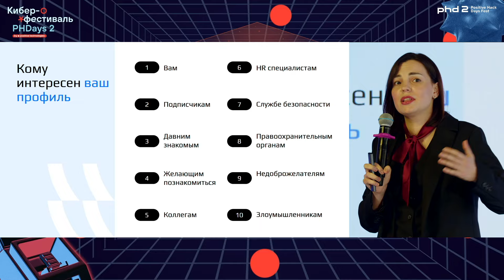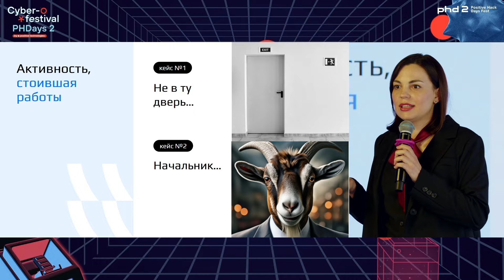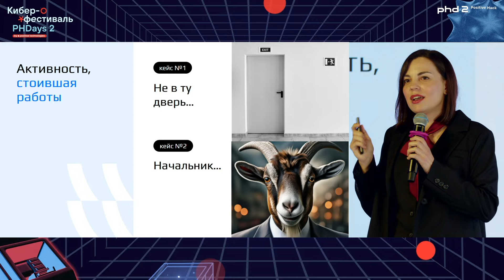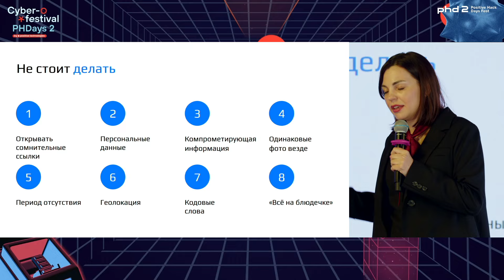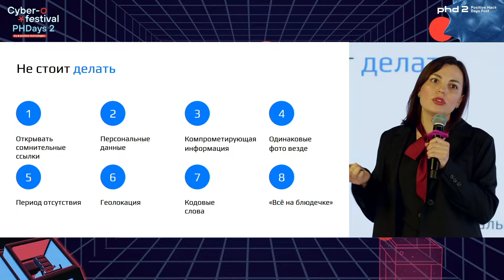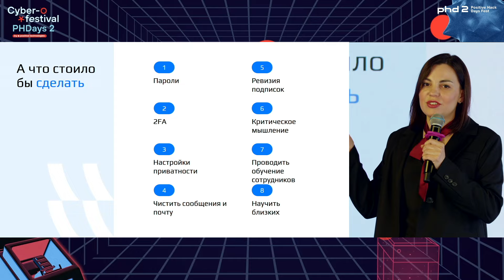Безопасность личных данных в сети Интернет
Анастасия Волынская